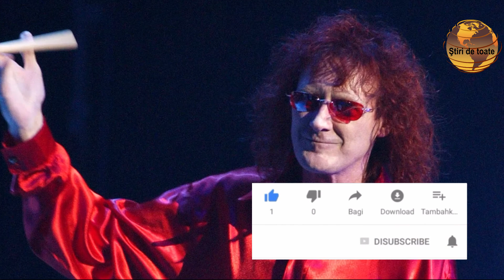Tragedia momentului în lumea muzicii The Tragedy Of The Moment In The World Of Music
SURSELE NOASTRE.
Știri de toate.RO
CAPITAL.RO
AGERPRES.RO
REUTERS.RO
MEDIAFAX.RO
DIGI24.RO
KANAL D.RO
TVR.RO
EVZ.RO
ANTENA 1.RO
ANTENA 3.RO
IMPACT.RO
PRO TV.RO
WOWBIZ.RO
CANCAN.RO
RETETE SI VEDETE.RO
REDACTI.RO
SPINEWS.RO
HUFF.RO

playtech.ro
Stirile PROTV
Stirile ROMANIATV
Stirile REALITATEATV
Stirile DIGI24